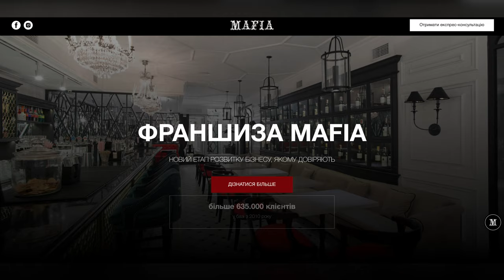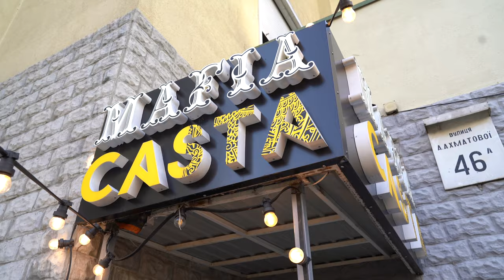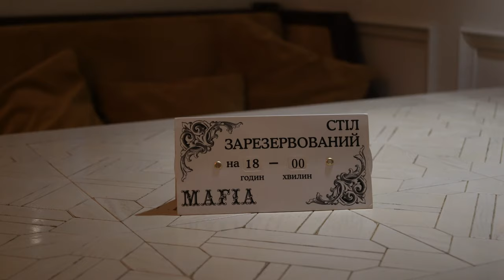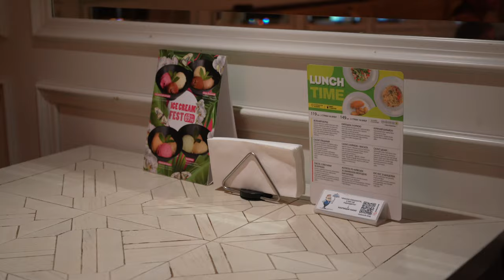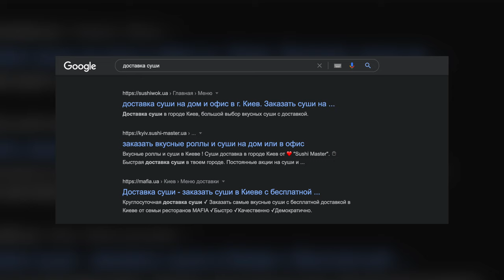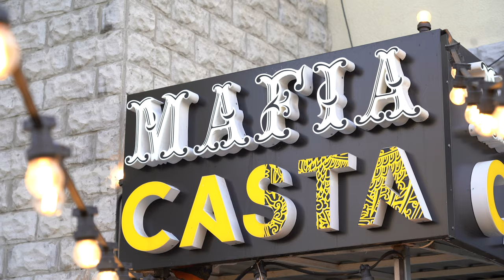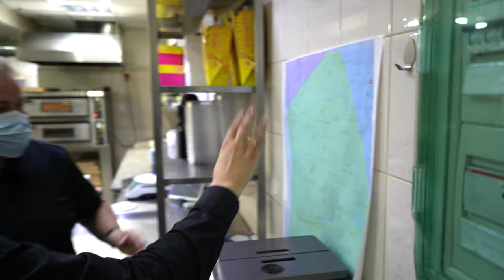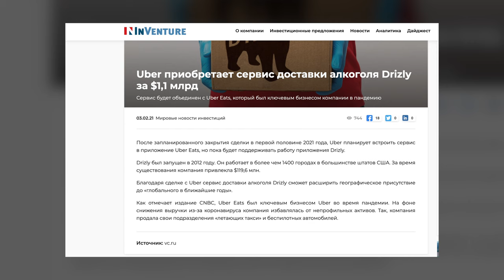Как изменилась Mafia за 12 лет: новый формат бизнеса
⚡️Тарас Середюк — Совладелец ресторанов Mafia, Casta, BAO и NAM, начинал свой путь в компании «Мобілочка». В этом выпуске мы поговорили о развитии сети Mafia, новом формате в виде dark kitchen и на каком транспорте курьеры привозят вам любимые заказы.

Тарас поделился критериями отбора потенциальных франчайзи для масштабирования компании, которыми можете стать вы.

00:00 Интро
00:34 Встречайте, Тарас Середюк!
01:20 Как Mafia взорвала рынок форматом
03:16 Якитория
05:12 Собственная доставка без Glovo
06:50 Пицца и суши вместе
09:40 Как появилась Mafia?
12:55 Кто франчайзи Mafia?
19:20 Диджитализация ресторанного бизнеса
20:17 Новый формат — Dark kitchen
27:00 Транспорт курьеров
28:18 Какие параметры важны для dark kitchen
35:20 Ready to cook - ready to eat
38:07 Как много людей отказались готовить в Украине?
40:50 Система управления финансами
42:40 У рестораторов получается лучше, чем не у рестораторов